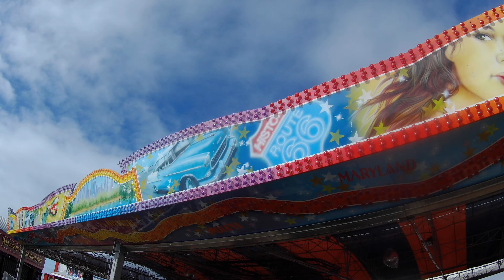Blackpool 2023 wee video part 1